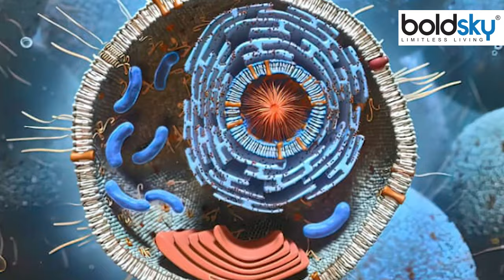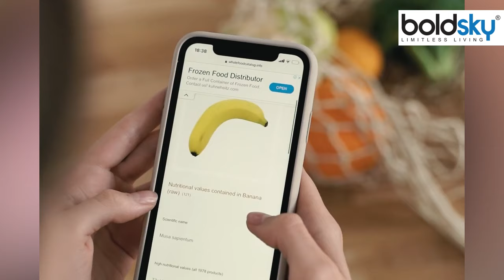Monk Fasting 36 Hours Benefits: Monk Fasting Schedule, किन लोगों को नहीं करनी चाहिए | Boldsky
इसे कहते हैं Monk Fast? इस तरह के उपवास को मोंक फास्ट कहते हैं। इस तरह के उपवास के कई फायदे होते हैं। यह 5: 2 डाइट पर आधरित होता है। इसमें व्‍यक्ति पांच दिन सामान्‍य रुप से भोजन करता है और बचे हुए दो द‍िनों में अपनी कैलोरी इंटेक को 300 से 500 कैलोरी तक सीम‍ित कर देता है। वीडियो में देखें मौंक फास्टिंग के फायदे क्या है, किन लोगों को करनी चाहिए ?

Is this called Monk Fast? This type of fast is called monk fast. This type of fasting has many benefits. It is based on 5:2 diet. In this, the person eats normally for five days and limits his calorie intake to 300 to 500 calories in the remaining two days. Monk Fasting 36 Hours Benefits: Monk Fasting Schedule, Kin Logo Ko Nahi Karna Chahiye ?